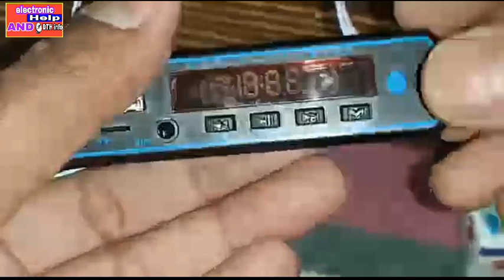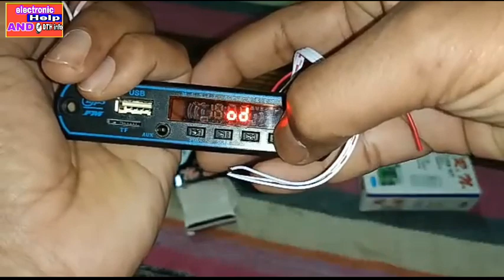Bluetooth USB kit for cd, dvd, home theater, dth and tv.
All type Bluetooth USB kit details.